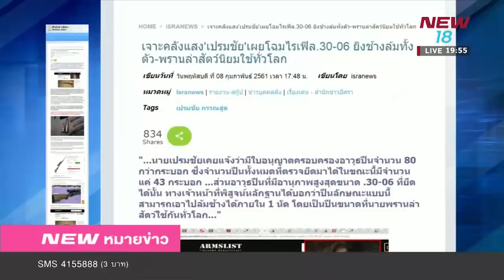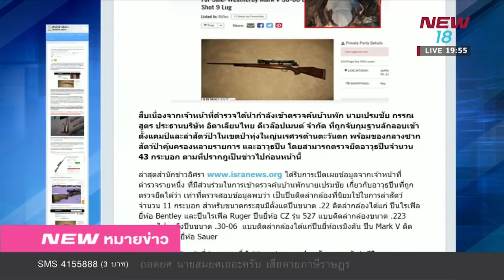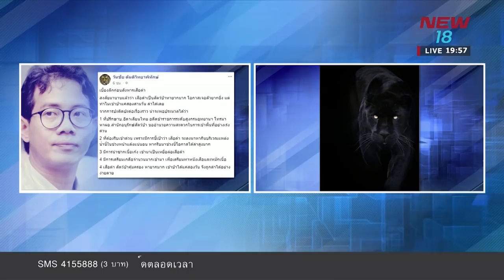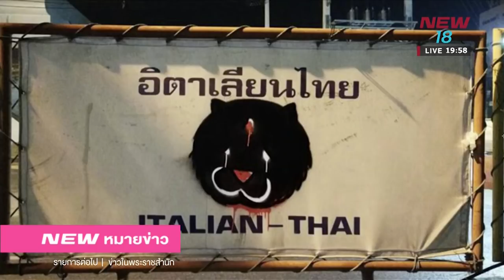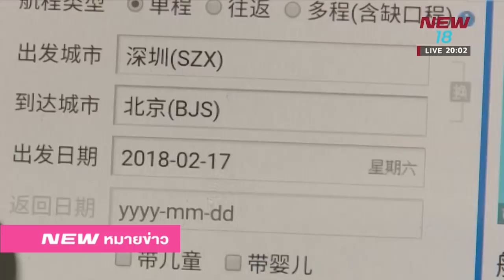นิวหมายข่าว l ช่วงที่ 6 l 09 ก.พ 61 l NEW18